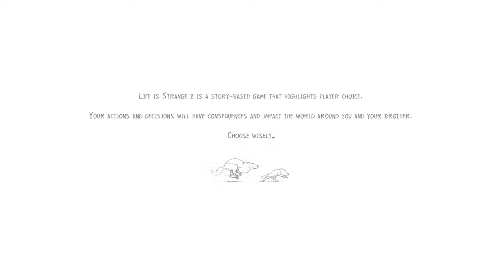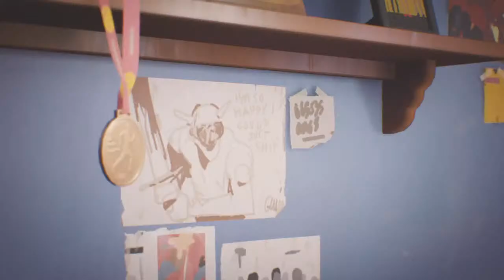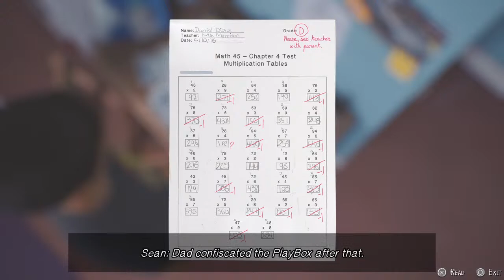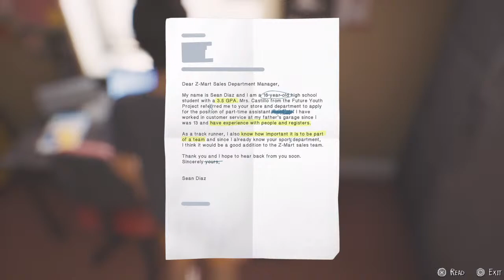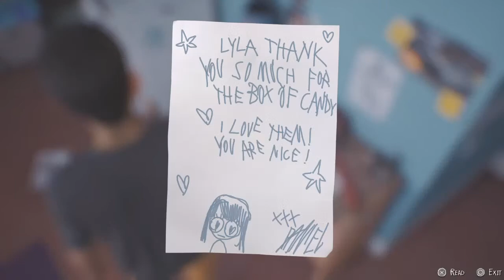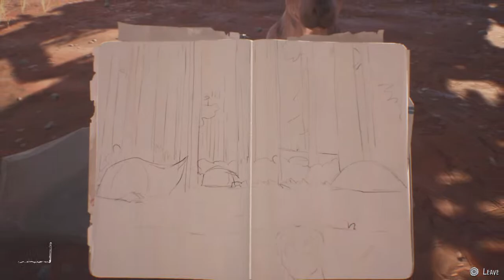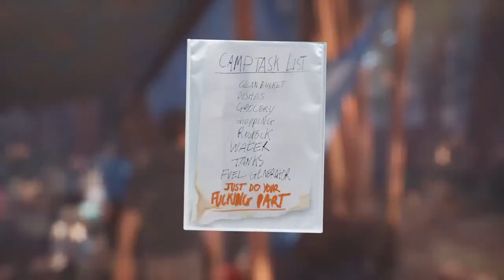YoYo's Room - Life is Strange 2 part 6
YoYo' Room. WE PLAY GAMES HERE!!!